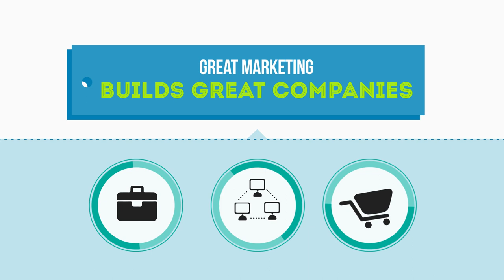910 547 6126 Video Production Raleigh NC Videography Raleigh NC paper bird video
we offer awesome video production Raleigh NC or video production Raleigh North Carolina. we work hard to be one of the best videography production companies in Raleigh NC. we offer very professional videography Raleigh nc
then we find ways to get your videos seen organically. here at paper bird video productions we believe that having a great video is a great thing, but if no one views it...it's as if you never made the video at all. Not only do we make awesome videos but we get google to index it so that people will naturally find your video when typing in specific keywords.
Raleigh nc video production company
production companies in Raleigh nc
videography Raleigh nc
video production Raleigh nc
Raleigh nc video production
music video Raleigh nc
Raleigh nc music video
corporate video Raleigh nc
Raleigh nc corporate video
documentary Raleigh nc
Raleigh nc documentary
music production Raleigh nc
website design Raleigh nc
logo design Raleigh nc
seo Raleigh nc
landing page design Raleigh nc
video editing Raleigh nc
audio recording Raleigh nc
video studio Raleigh nc
after effects raleigh nc
wedding video raleigh nc
wedding videographer raleigh nc
paper bird video production
paper bird video
seo raleigh nc